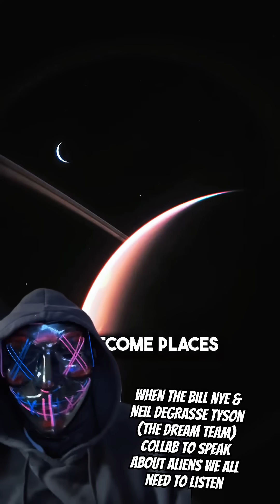Bill Nye & Neil deGrasse Tyson talk about aliens 👽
When Bill Nye & Neil deGrasse Tyson, the ultimate science dream team, join forces to talk about aliens, it’s time to grab your telescopes and tune in! 🛸✨ With Bill’s bowtie-powered enthusiasm and Neil’s cosmic charisma, they’re sure to make the universe feel as exciting as a sci-fi blockbuster. Don’t miss out on this intergalactic conversation! Whether they’re debating the probability of extraterrestrial life or just cracking cosmic jokes, you know it’s going to be out of this world. 🚀Join the cosmic convo with: universe billnye neildegrassetyson aliens trendingGet ready to have your mind blown faster than lightspeed! 🌌👽